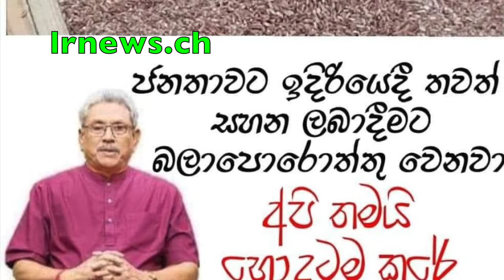රාජපක්ෂ විරෝධි ජනතාව ගැන ගම් මට්ටමින් විමර්ශනය කිරීමට වෙනම පොලිස් ඒකකයක්............